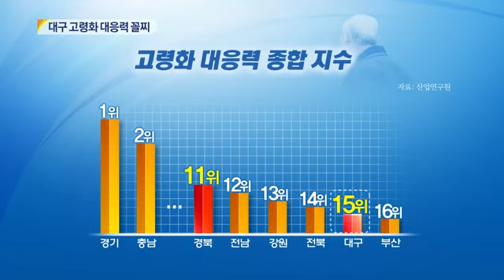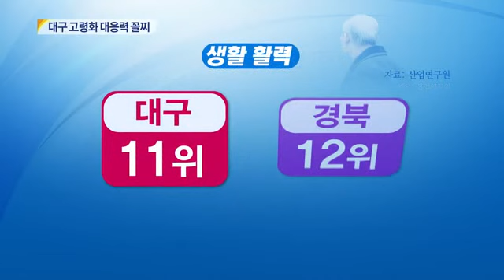[대구MBC뉴스] "늙어가는 대구, 대응력은 낮다"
내용:"늙어가는 대구, 대응력은 낮다"  - 권윤수 기자